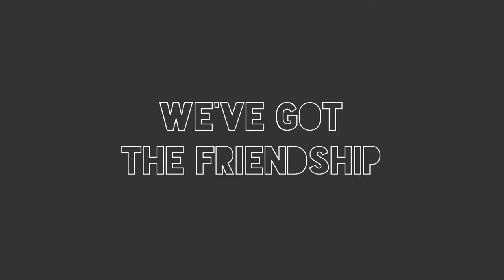Paul Bishop in Space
Animations and cartoons are not just for kids. Especially in virtual training environments, animations can help break down complex concepts, provide a different type of interaction to break through the background noise, and just add the much needed element of fun. Lisa Dirksen shows how animation can capture attention and be a critical learning tool by creating a trailer of "Paul Bishop in Space", coming soon to a theater near you.